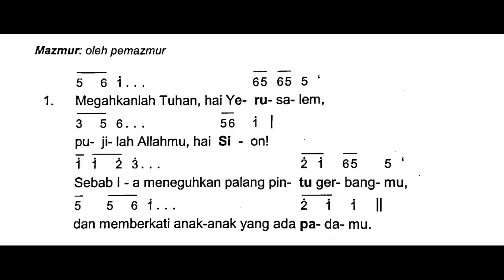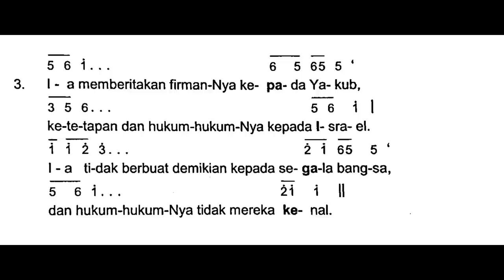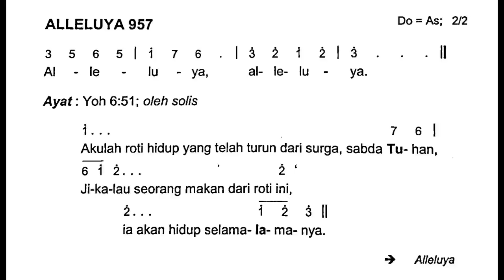[Edisi Baru] Minggu, 11 Juni 2023 - HR TUBUH DAN DARAH KRISTUS - Mazmur Tanggapan - Tahun A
Shalom!